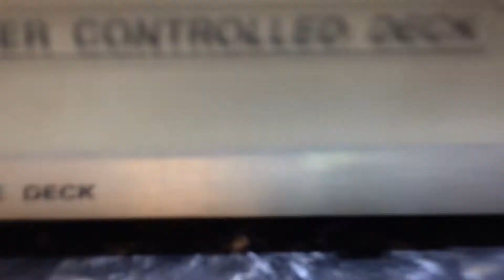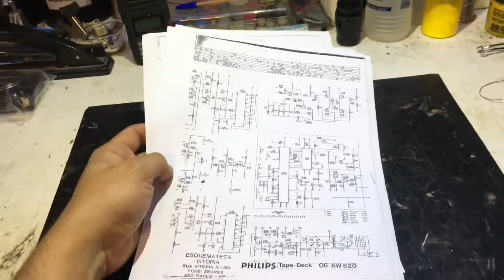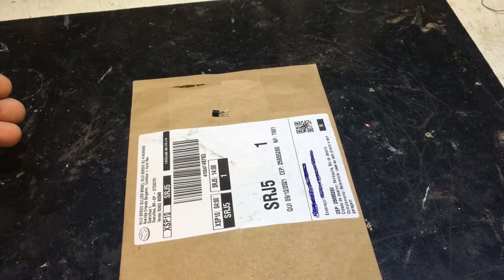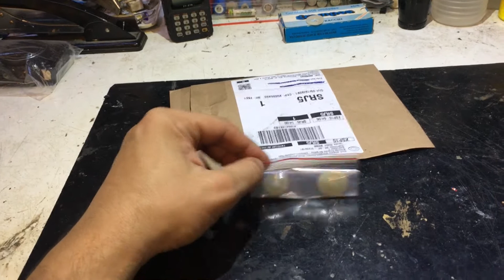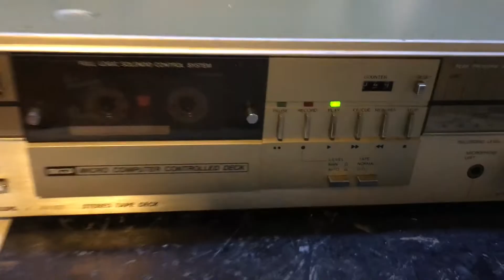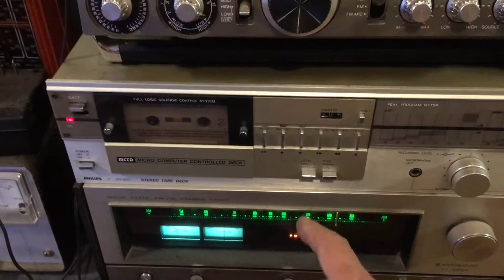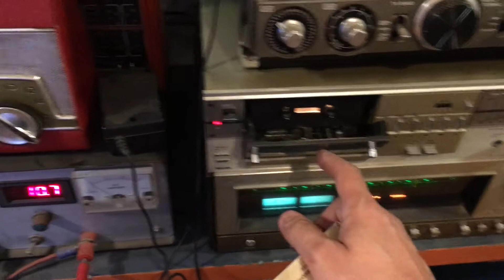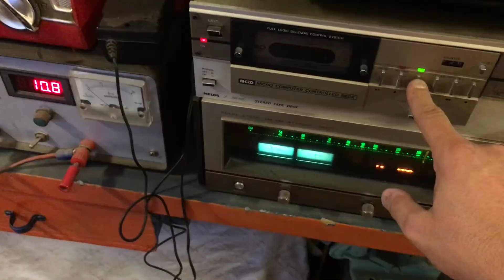TROCA DE ENGRENAGENS, CORREIAS E REPARO EM UM ANTIGO TAPE DECK PHILIPS AW 620!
Nosso tempo no mundo moderno é cada vez menor...
Vale à pena consertar um aparelho de fitas K7 ainda?

No meu caso, fiz uma escolha baseado no que me custou...
Gastei em torno de 75 reais!

Se quiser ou precisar, deixe um comentário, responderei à todos!